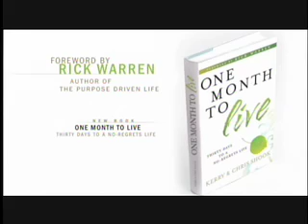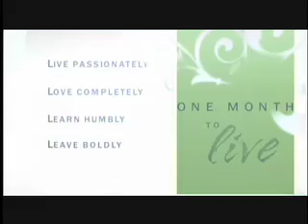One Month to Live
Stop living like it doesn't matter.
Are you suffering from "someday syndrome" - always waiting for someday when your schedule calms down, your finances improve, or your kids grow up so you could begin to live the life youve always dreamed of?
In One Month to Live, Kerry and Chris show you how to stop waiting for "someday" and start making each day really matter. By taking their 30-Day Challenge, you'll learn what it means to make the most of your time on earth and live life with no regrets.